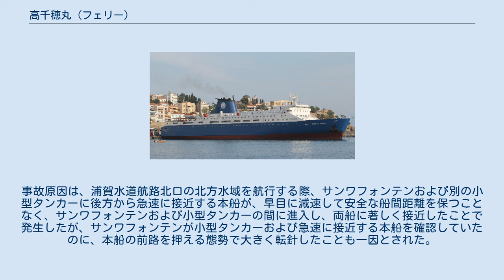高千穂丸 (フェリー)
高千穂丸（たかちほまる）は、日本カーフェリーが運航していたフェリー。
 京浜航路 大阪航路 神戸航路 1982年9月9日、19時5分ごろ川崎港から細島港へ向かって航行中だった本船は、第二海堡灯台の西北西約3,5kmの地点、浦賀水道航路北口の手前で貨物船サンワフォンテンと衝突した。
本船の右舷中央部やや後方がサンワフォンテンの左舷船首に後方から約30度の角度で衝突した後、減速した本船の右舷中央部に、サンワフォンテンの左舷船首が再度衝突した。
衝突により、本船は、右舷中央部の外板に軽微な凹損を伴う約20メートルの擦過傷を生じ、サンワフォンテンは左舷船首ブルワークが約17メートルにわたって曲損した。
 事故発生当時、天候は曇で、風力4の南西の風が吹いており、日没後約1時間が経過していたが、視界は良好で船体を視認出来る明るさであった。
事故原因は、浦賀水道航路北口の北方水域を航行する際、サンワフォンテンおよび別の小型タンカーに後方から急速に接近する本船が、早目に減速して安全な船間距離を保つことなく、サンワフォンテンおよび小型タンカーの間に進入し、両船に著しく接近したことで発生したが、サンワフォンテンが小型タンカーおよび急速に接近する本船を確認していたのに、本船の前路を押える態勢で大きく転針したことも一因とされた。